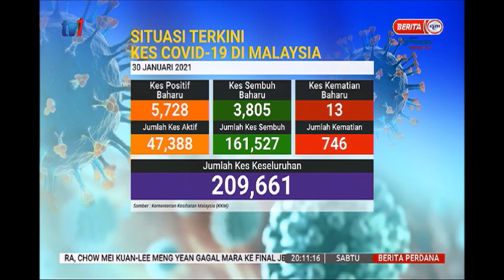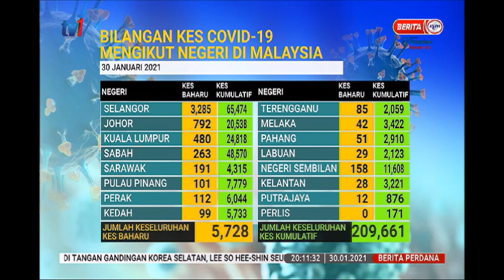30 JAN 2021 BERITA PERDANA - KES HARIAN BAHARU COVID-19